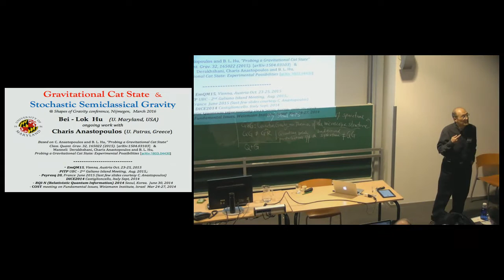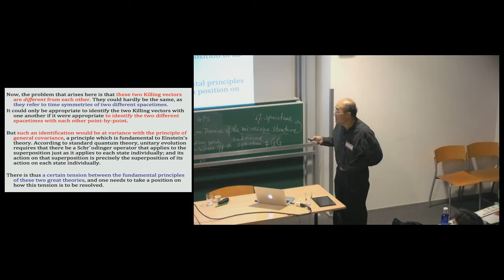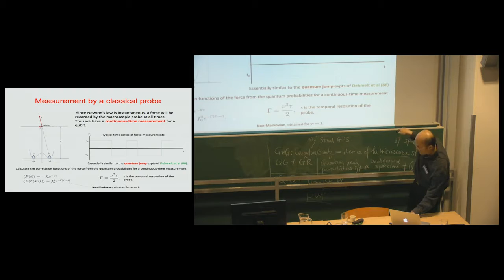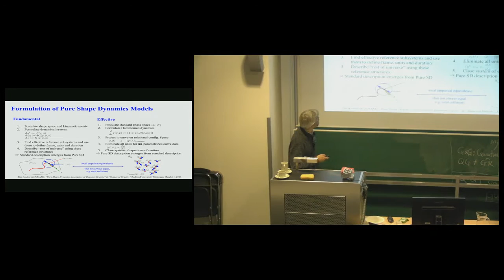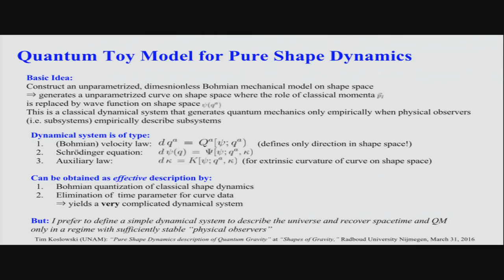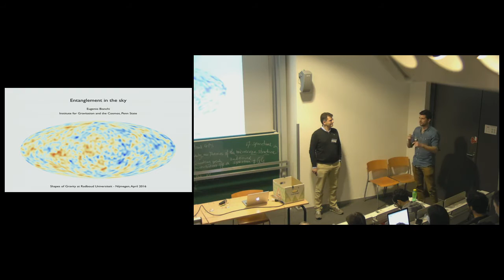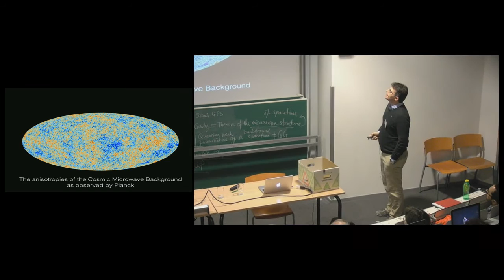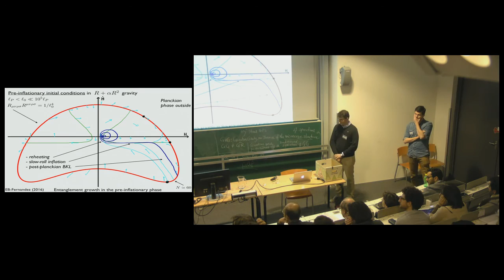Shapes of Gravity - Afternoon Day 3 (01-04-2016)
Afternoon talks of Day 3 of "Shapes of Gravity" conference in Nijmegen.

Talks:

1 - Bei-Lok Hu (University of Maryland): Semi-classical gravity

--- Time Marker: 56:25 ---

2 - Tim Koslowski (Universidad Nacional Autonoma de Mexico): Pure shape dynamics description of quantum gravity

--- Time Marker: 1:48:30 ---

3 - Eugenio Bianchi (IGC - Penn State University): Entanglement in the sky